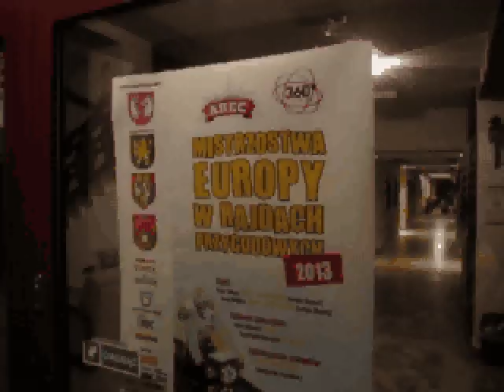AREC 2013: Igor Błachut podsumowuje I dzień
Igor Błachut - dziennikarz sportowy, komentator Eurosportu - jest szefem Stowarzyszenia Team 360 Stopni. Zatem dyrektoruje zawodom o mistrzostwo Europy w rajdach przygodowych (sam jest czynnym zawodnikiem). Tutaj podsumowuje wydarzenia dnia pierwszego i formę zawodników przed nocnym etapem rowerowym.